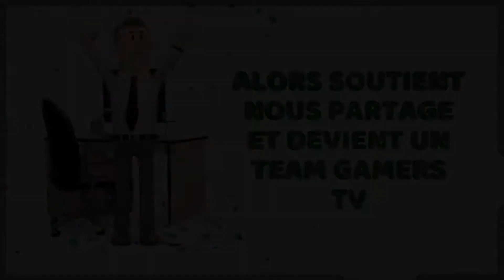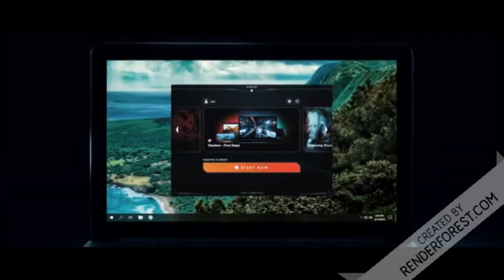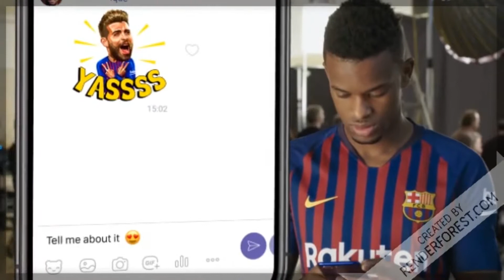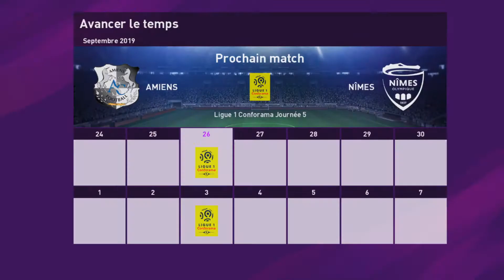AMIENS SC PES 2020 #5 AMIENS VS NIMES # IL FAUT TROUVER UNE SOLUTION DÉFENSIVES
PROJET DIFFÉRENCE ENTRE PES 20VSFIFA20
nos chaines:
ACHETER VOS JEUX CARTE PSN JUSQU’À -70%
Nos partenaires Gaming:
PC ET ECRAN//Boulanger Location: